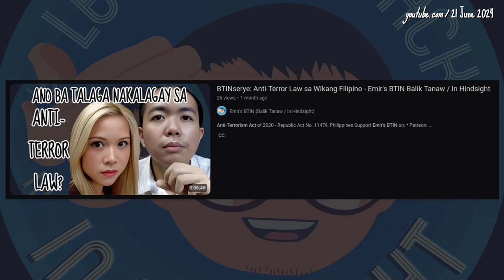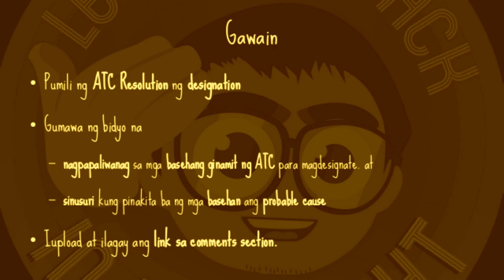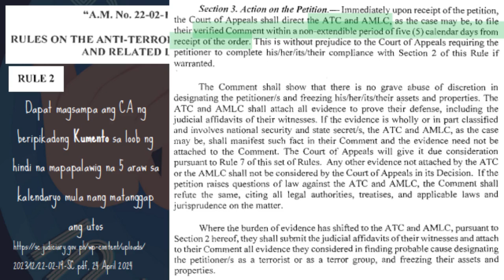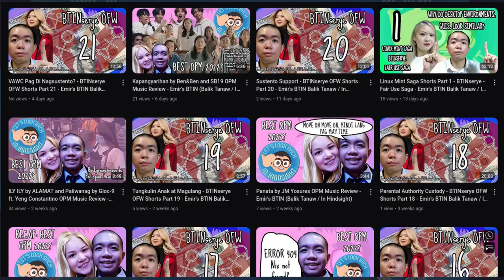Hindi Malinaw Petisyon Certiorari Anti-Terror Law sa Wikang Filipino Short Part 24 - Emir's BTIN